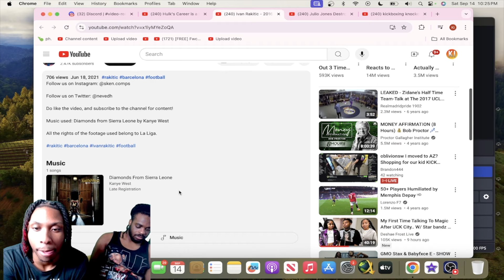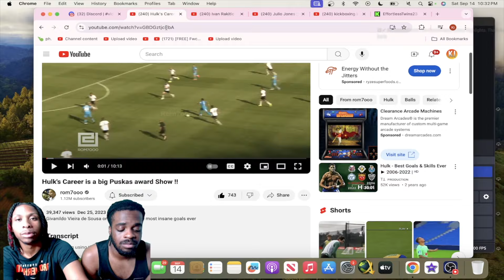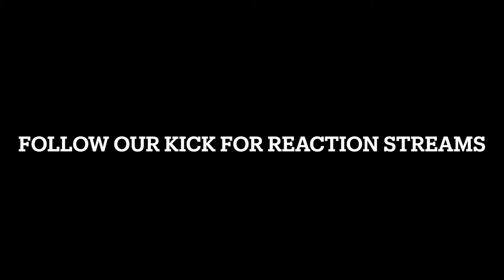Ivan Rakitić 2015/16 Amazing Skill Show !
Ki Different Ivan Rakitic
Ivan Rakitic Skills 2015/16